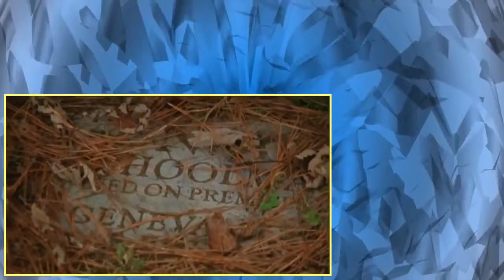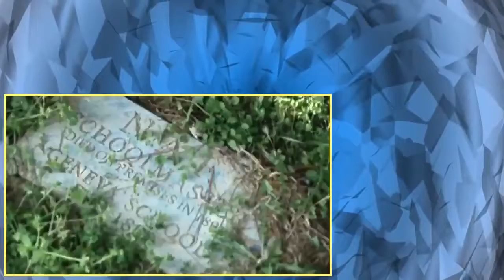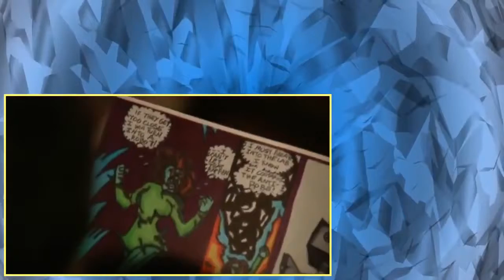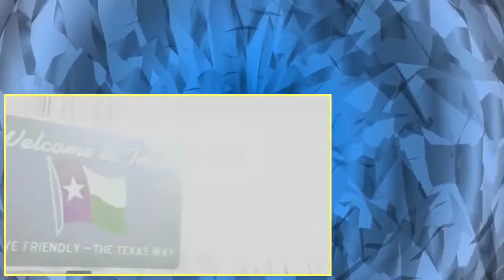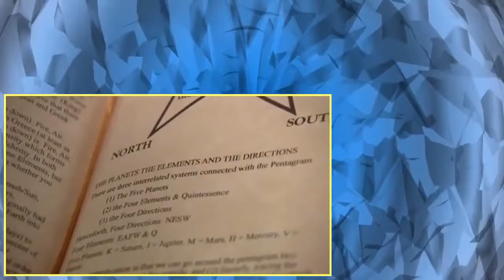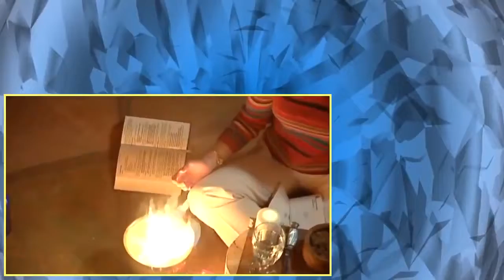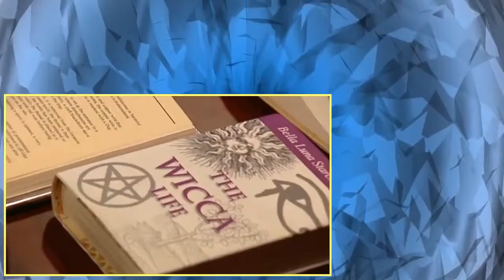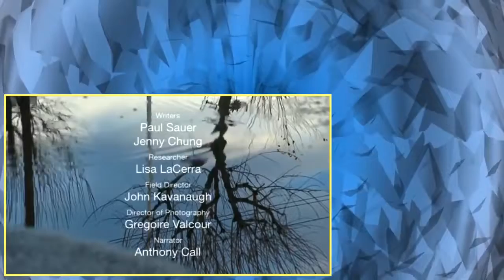A Haunting Season04Episode07 Seasonpellbound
Re-enactments of apparent collisions between the spirit plane and the real world are presented in each one-hour episode of A Haunting, accompanied by